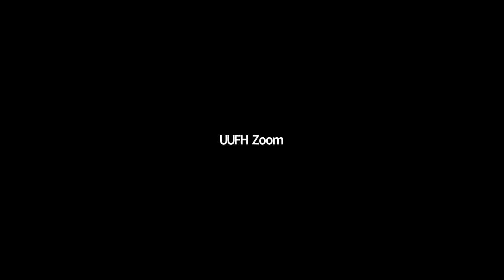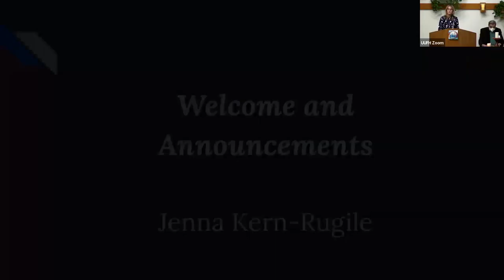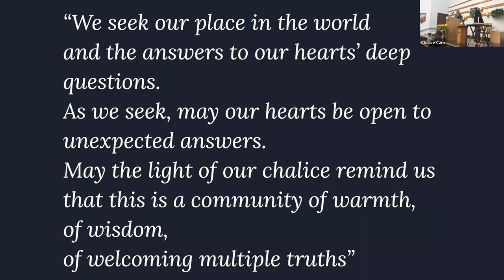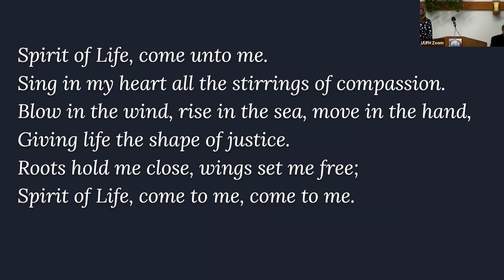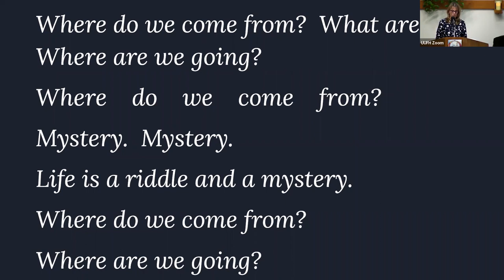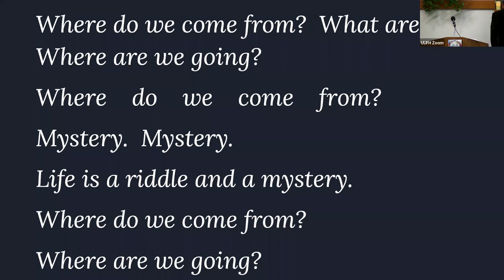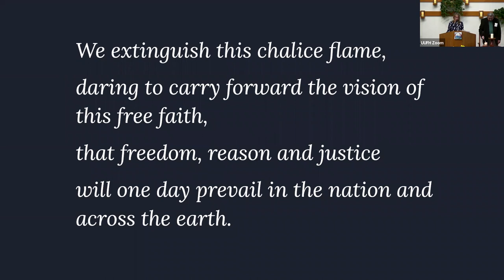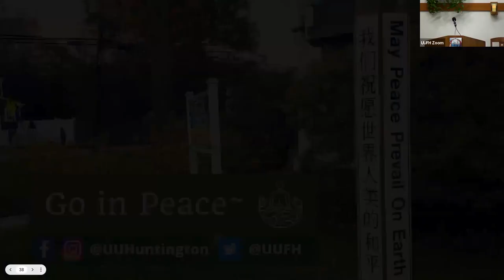UUFH SUNDAY SERVICE - May 1, 2022 "The Conflict Between Faith and Science"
This service discusses the conflict of a "war against religion" and a "war against science". UUFH member Milt Masur, MD is our speaker.